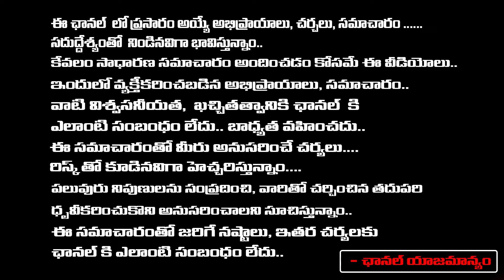KCR Vs CM Revanth Reddy | లోపల ఏం లేదు డొల్ల.. | Redtv Talkies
KTR Vs CM Revanth Reddy | లోపల ఏం లేదు డొల్ల.. | Redtv Talkies